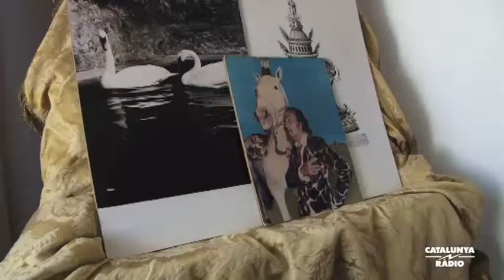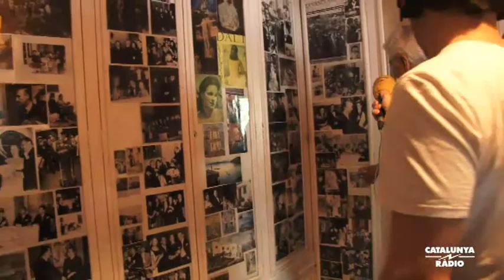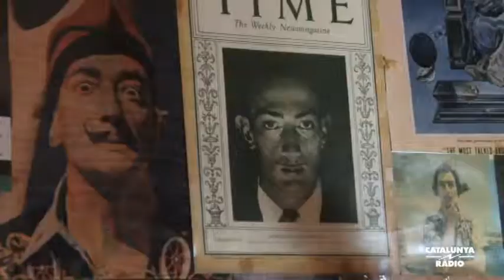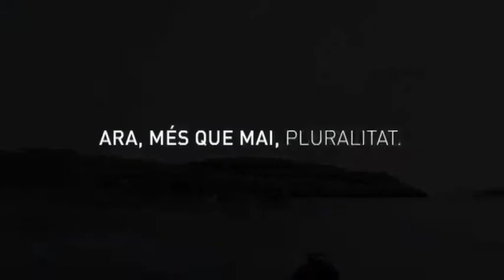MCR - Especial Cadaqués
Resum de la sortida d'"El matí de Catalunya Ràdio" a Cadaqués.